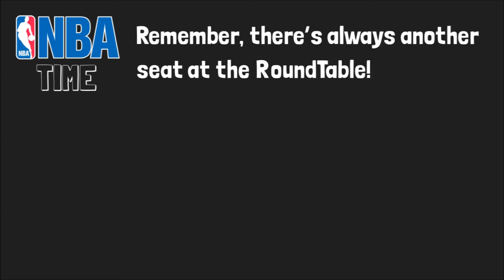These 3 Stats will tell the Story of the 2018-19 Detroit Pistons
Important stats to know leading up to the 2018-19 Detroit Pistons season. Covering the Pistons' success last season with Reggie Jackson in the lineup, why Andre Drummond is underrated, but why that could change this year, and the Pistons' lack of NBA proven wing players.

Remember, there is always another seat at the RoundTable!